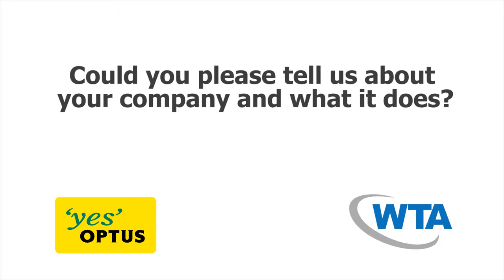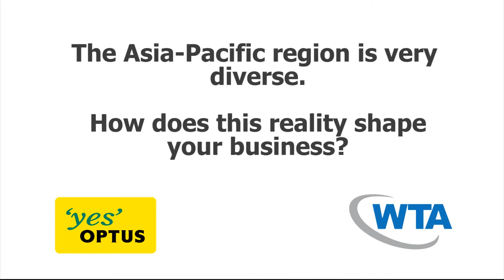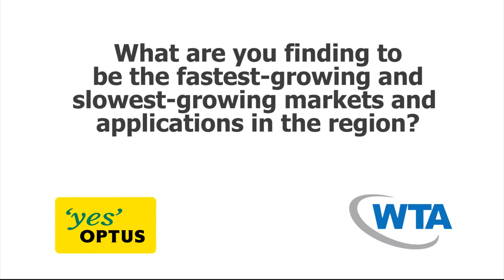Roger Franklin, CEO & President, Crystal Solutions - Executive Dialogue Series @ CommunicAsia 2013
Roger Franklin, CEO and President, Crystal Solutions - Executive Dialogue Series @ CommunicAsia 2013 - The World Teleport Association's Executive Dialogue Series provides WTA members with opportunities to share their viewpoints, experience and technical knowledge with a global audience.